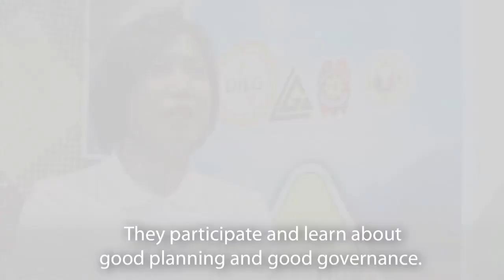Philippines: What It Takes to Be a Good Citizen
What does it mean to be a good citizen? Filipinos weigh in on the values and actions needed to improve their country.